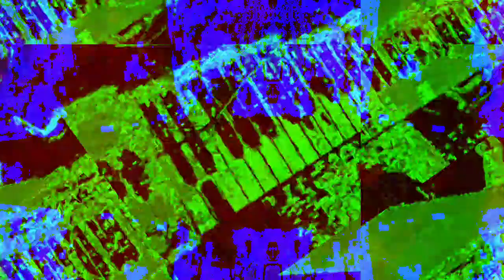[EPILEPSY WARNING] Movie 22 12 18 01h48m53s